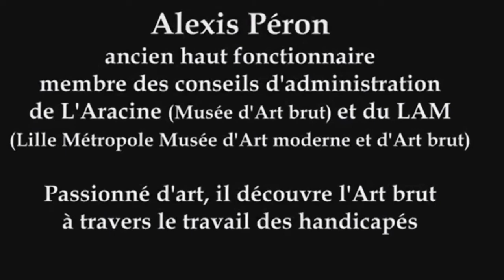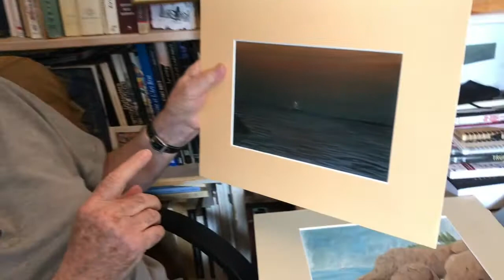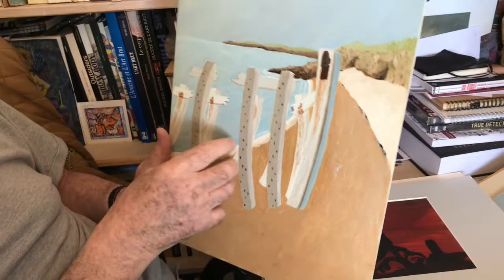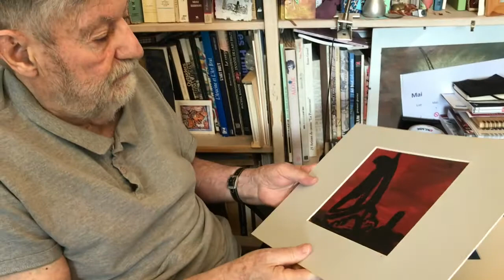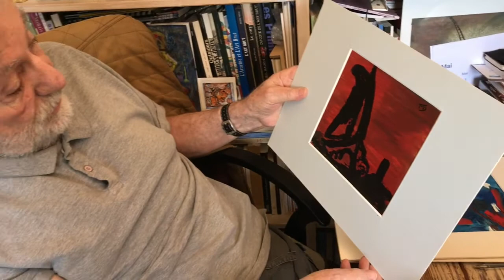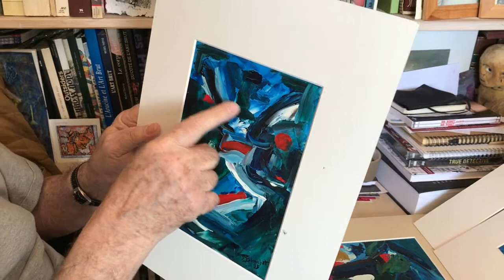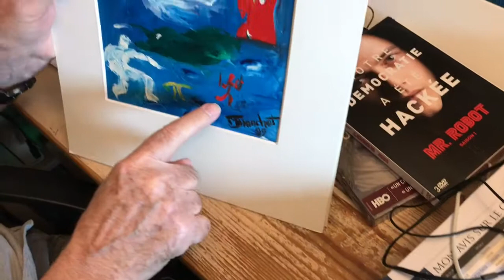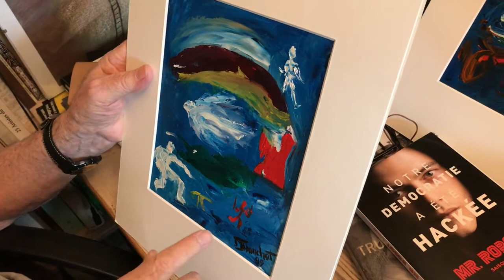Alexis Péron autour de l'art brut Première Partie